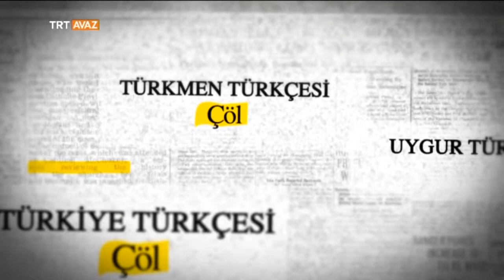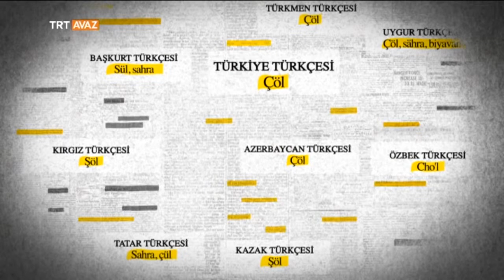Ortak Sözcüklerimiz Ortak Dilimiz "Çöl" - TRT Avaz